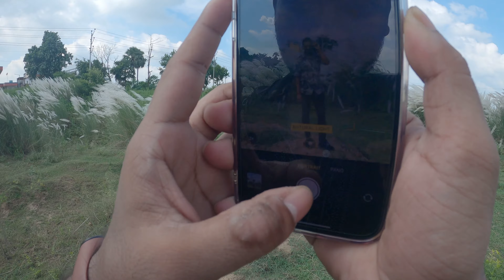Visited BODH GAYA after 7 Years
Bodh Gaya is a religious site and place of pilgrimage associated with the Mahabodhi Temple Complex in Gaya district in the Indian state of Bihar. It is famous as it is the place where Gautama Buddha is said to have attained Enlightenment under what became known as the Bodhi Tree. Since antiquity, Bodh Gaya has remained the object of pilgrimage and veneration both for Hindus and Buddhists. In particular, archaeological finds including sculptures show that the site was in use by Buddhists since the Mauryan period.